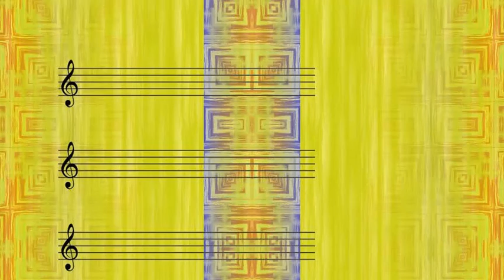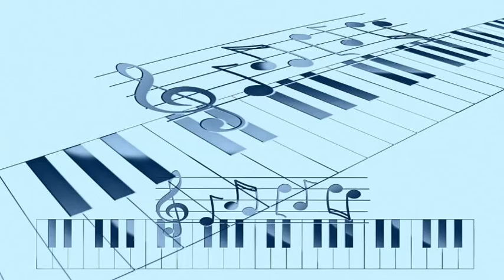Roy Rogers - On The Old Spanish Trail (1947)